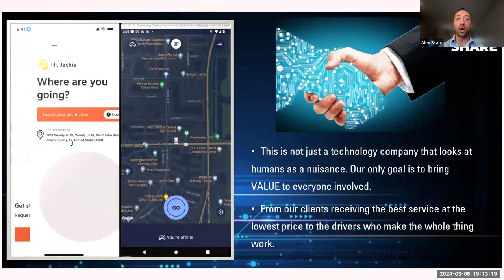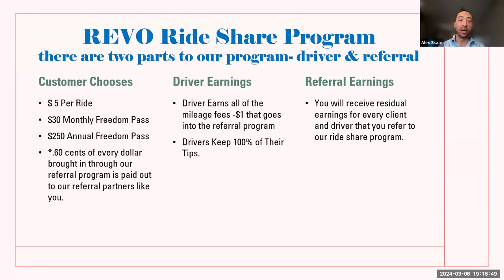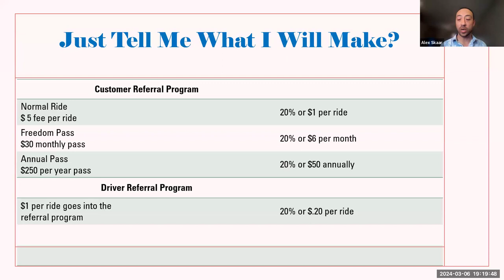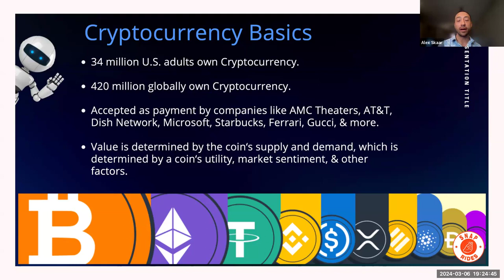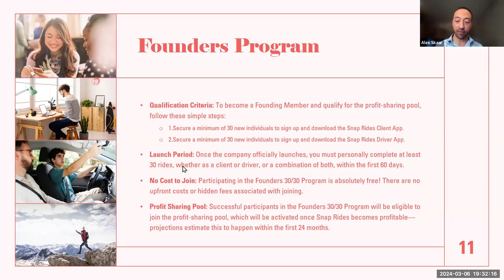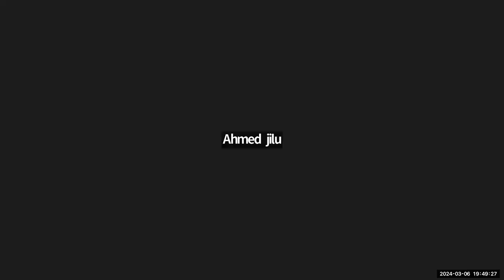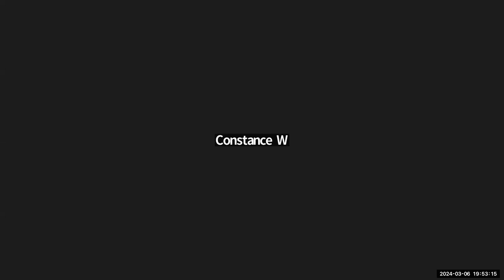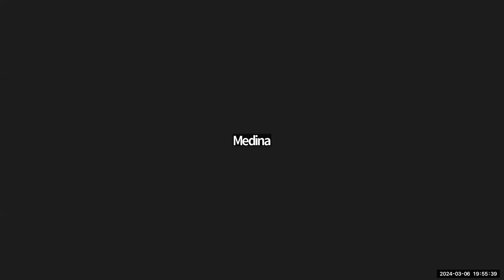REVO Rideshare Overview Webinar 3/6/2024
If you simply want to be a driver, you sign up